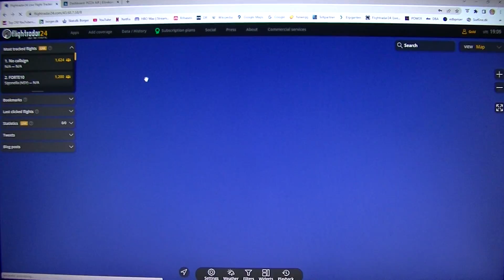MongoTV_9200 - PLAYING WITH FLIGHTRADAR24 - Part 6 - SAS - Copenhagen-Nice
PART 6 - This is my new video Serie about,  when i random play with FlightRadar24, with random flights. Is not video about, i fly "Around The World", or something like that. I have another video Serie about that and playlist. But i could fly i long distance if i like do that one day, like follow a long flight take more than 10 hours, from like Europe -. Asia , or USA - Asia. But today i a very tire. My Flightradar24 account had been closed for like 1 year, and i just open it again like 2 days ago. I had pay like US$5 for 1 month. Is 8 PM soon. I think i will record more video, from this flight Copenhagen-Nice. Have a good day too.